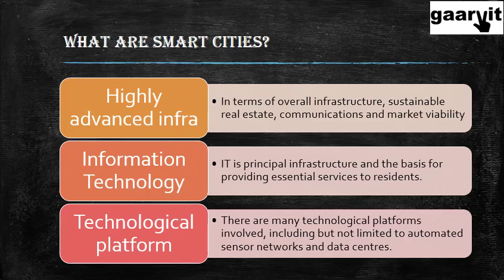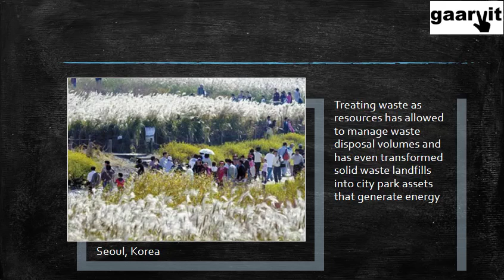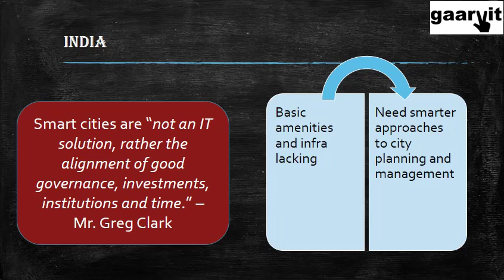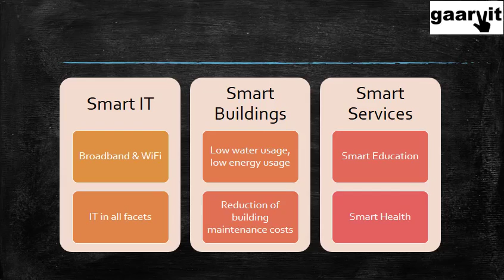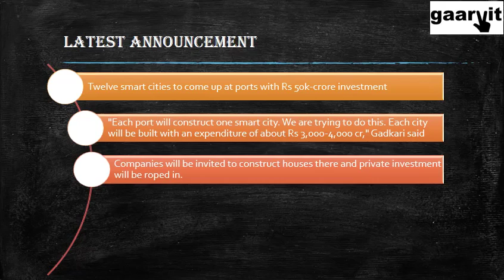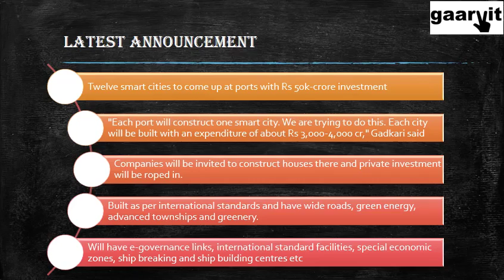Smart city concept in India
The new government wants to make 100 smart cities. The video discusses what the smart cities mean and the latest announcement on the same,